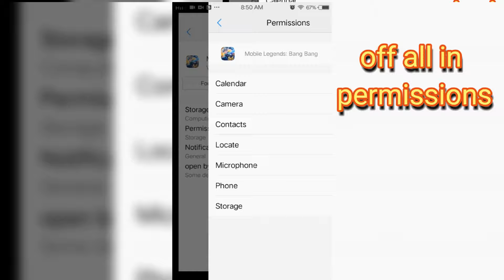How to fix or download ML resources fast 2023|subscribe na rin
How to download mL resources fast